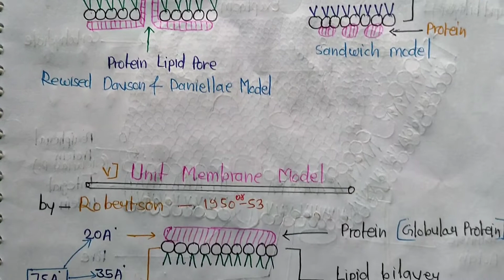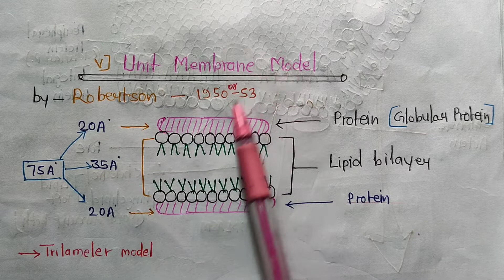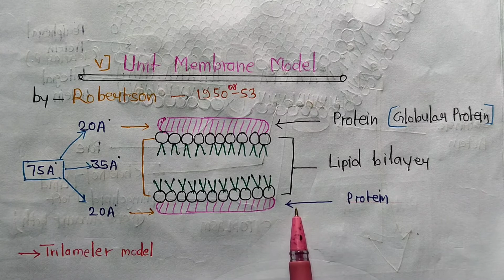Plasma membrane model –Sandwich model/devson and deniali model,Unit membrane model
Plasma membrane model – Sandwichmodel/devsonanddeniali model,
@scienceandfun l